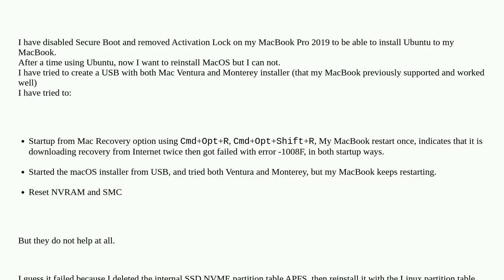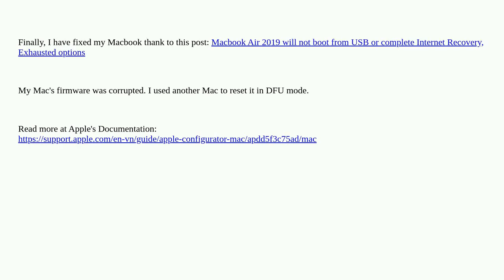MacBook Pro 2019 keeps restarting when boot into macOS or macOS standalone installer via USB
A special thanks goes out to the community

  macbook-pro